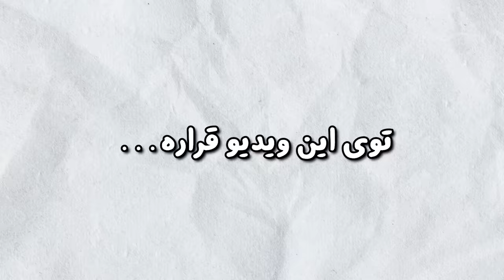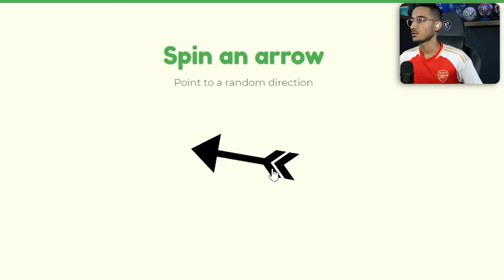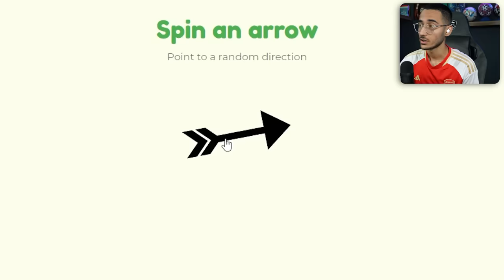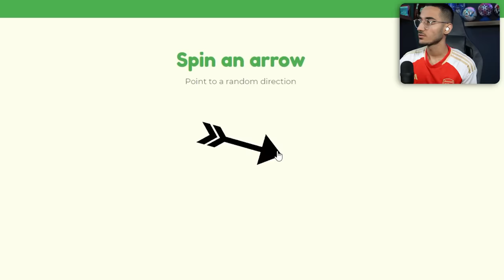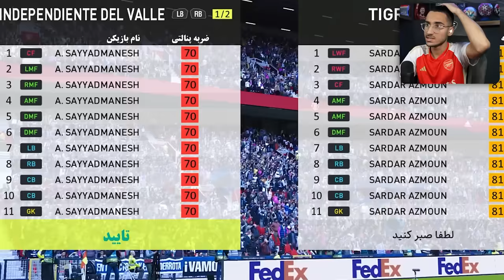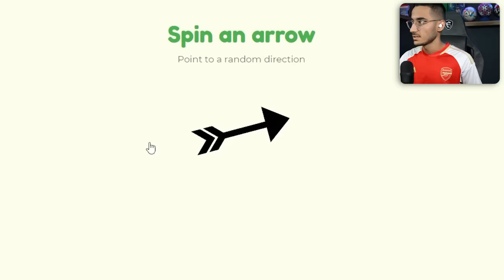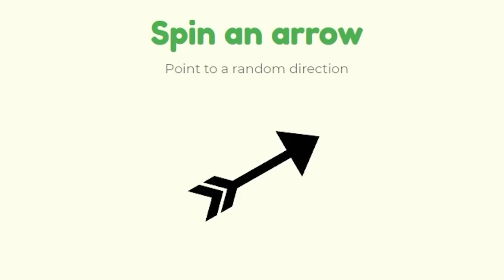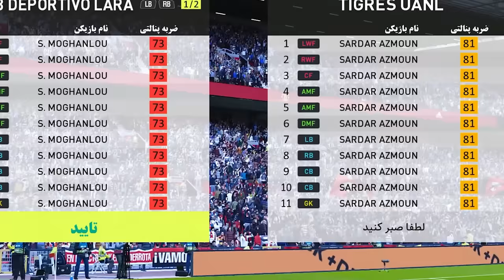چالش جزیره مرگ با بازیکنان ایرانی😱کی قهرمان میشه؟💀⛔️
بازیکن های ایرانی ، بازیکنان تیم ملی، ایرانی ، تیم ملی ایران ، لیگ ایران در pes 2021 , مرگ، چالش های pes , چالش پی اس ، جزیره مرگ